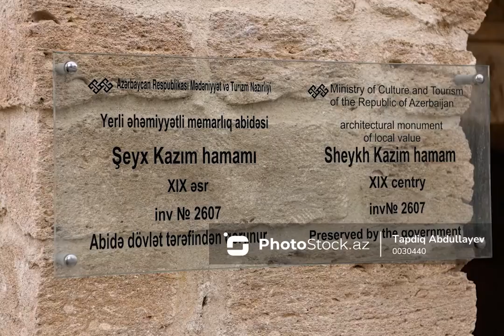19-cu əsrə aid Şeyx Kazım hamamı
Yerli əhəmiyyətli memarlıq abidəsi dövlət tərəfindən qorunur.